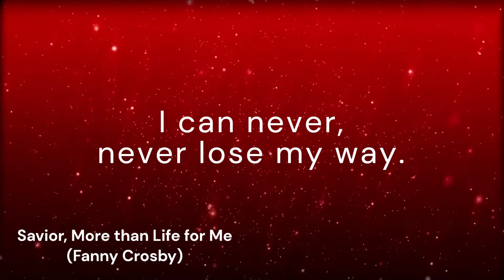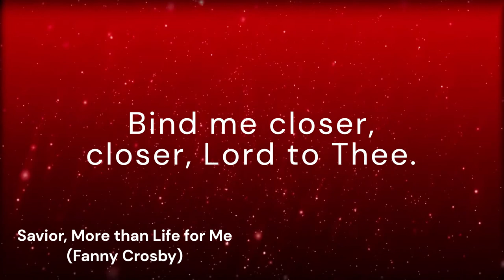Savior, More than Life for Me (EVERY DAY AND HOUR)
*Tune:* EVERY DAY AND HOUR
*Author:* Fanny Crosby
*Composer:* W. Howard Doane

*Lyrics:*
Savior, more than life to me,
I am clinging, clinging close to Thee;
Let Thy precious blood applied,
Keep me ever, ever near Thy side.
[Refrain:] Every day, every hour
Let me feel Thy cleansing power;
May Thy tender love to me
Bind me closer, closer, Lord to Thee.

Through this changing world below,
Lead me gently, gently as I go;
Trusting Thee, I cannot stray,
I can never, never lose my way.
[Refrain]

Let me love Thee more and more,
Till this fleeting, fleeting life is o'er;
Till my soul is lost in love,
In a brighter, brighter world above.
[Refrain]